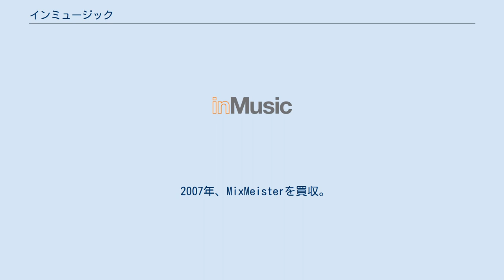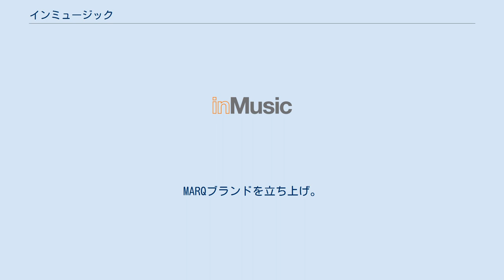インミュージック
インミュージック(inMusic Brands、Inc)は、アメリカ合衆国のDJ、音響機器、楽器、録音スタジオ、ソフトウェア、舞台照明で使用されるさまざまなオーディオ製品のブランドファミリーの親会社である。
 1992年、ジャック・オドネルは1971年に設立されたDJ機器メーカーのNumark Electronicsを買収。
 2001年、Alesisを買収。
 2002年、ION Audioブランドを立ち上げ、普及価格帯のDJ機器を作成し、家電業界に参入。
 2005年、AKAI Professionalを買収。
 2007年、MixMeisterを買収。
 2010年、Alto Professionalを買収。
 2012年、Sonicvoxを買収。
その後、Avid Technology, Inc.よりM-Audio、AIR SoftwareGroupを1,700万ドルで買収。
 2014年、ディーアンドエムホールディングスよりDenon DJ、Denon Professional、Marantz Professionalを買収。
 2015年、照明機器の会社としてMarqLightningを設立。
MARQブランドを立ち上げ。
 2016年、Raneを買収。
 2017年、AKAIのギターペダルと同名のHeadRushを設立。